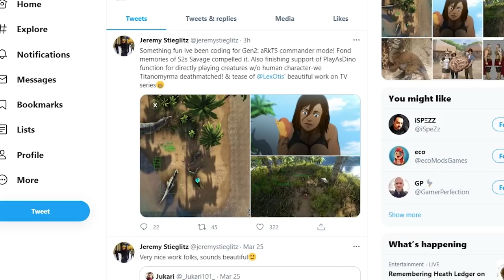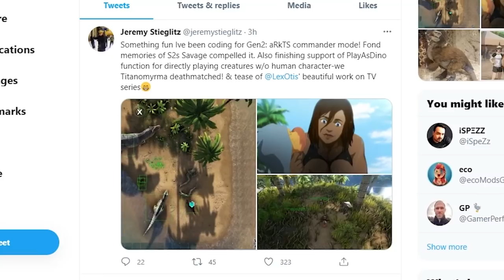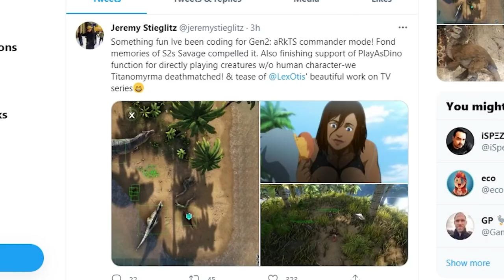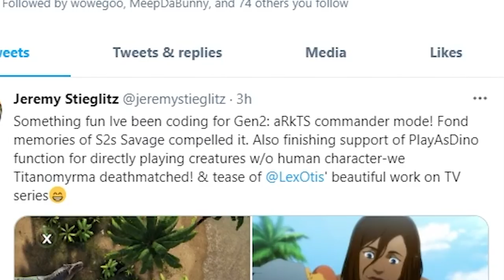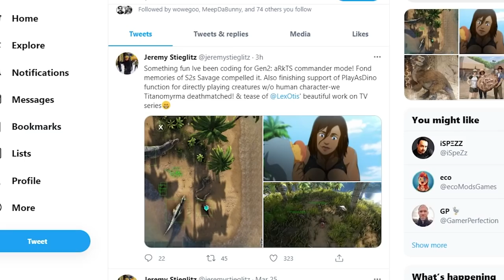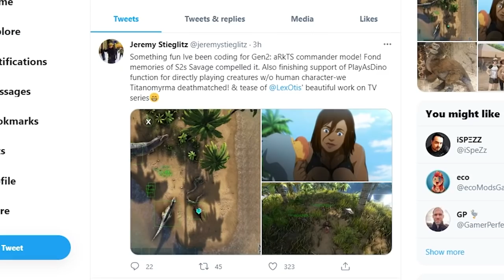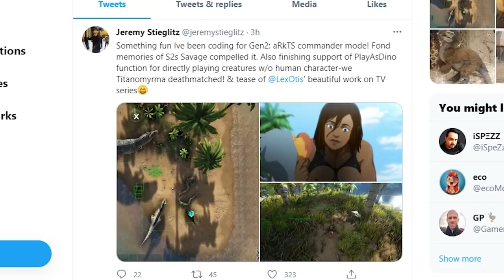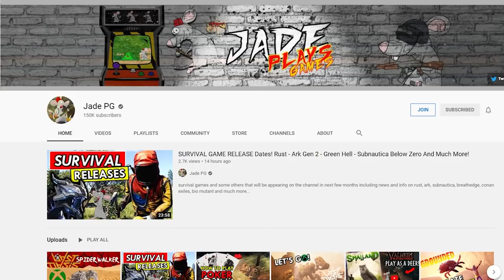NEW ARK GENESIS 2 MODE! PLAY AS A DINO RETURNS! ARK Community News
BREAKING NEWS on a new RTS game mode coming to ARK Survival Evolved! And Primal Survival Play as a Dino is coming back! As well as a tease at the animated TV series!

1 TB (SSD)
500GB Rocket SSD
Hard Drive